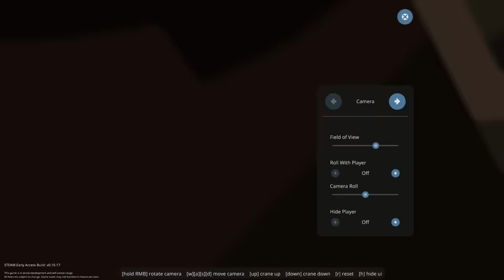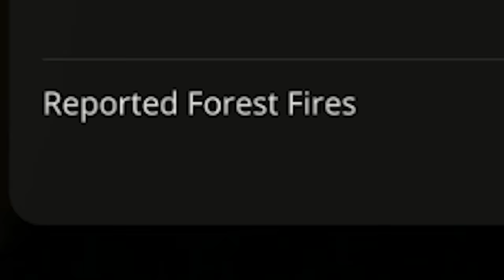WE FOUND SIREN HEAD ON AN ISLAND! - Stormworks Multiplayer Gameplay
We found Siren Head on an Island in Stormworks Multiplayer Gameplay. SpyCakes and Camodo Gaming rehired Beautiful OB to pilot Jank Airlines new plane but it goes bad and turns into a Plane Crash survival that leads us to Siren Head. This is a Stormworks Build and Rescue roleplay survival where we must defeat the legendary Trevor Henderson creature!

Siren Head created by Trevor Henderson